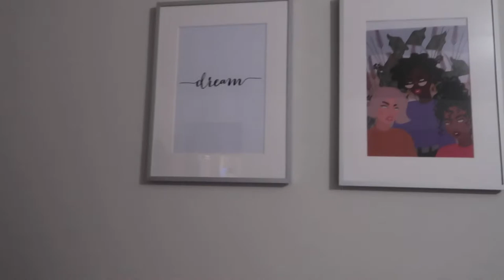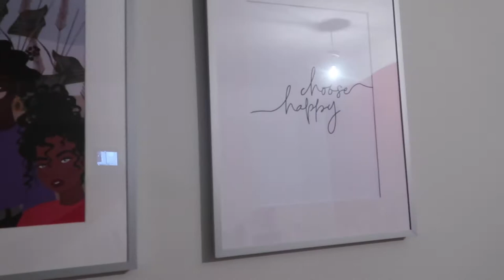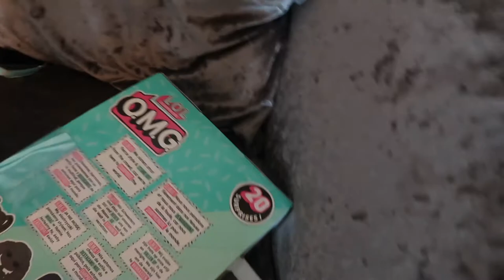TOOK MY DAUGHTER TO HAMLEY'S THE BIGGEST TOY STORE IN THE WORLD/ HOUSE UPDATE (VLOG)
Welcome back to another video, hope all is well, and everyone is doing okay,  its been a while since I've uploaded a video, but I'm back and better.

So I took the little one to hamley's in London, which is one  of the biggest toy store in the world.

Also the house renovation is coming along nicely ( thank god). just a few more bits to do.